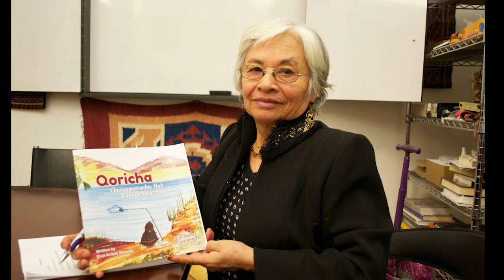Elva Ambía on Andean Storytelling, the Quechua Language & Community Building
The interview series Interconnecting Worlds: Weaving Community Narratives, Andean Histories & the Library’s Collections weaves language, storytelling, visual art, music, photography, textiles, and other forms of Indigenous expression together to create shared experiences and connections.